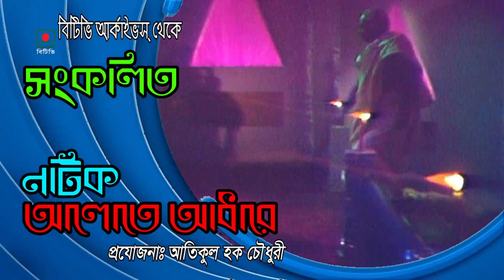বিটিভি আর্কাইভস থেকে সংকলিত নাটক “ আলোতে আঁধারে ” এর অংশ বিশেষ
নাটক “ আলোতে আঁধারে ”।  Natok- Alote Adhare
প্রযোজনা: আতিকুল হক চৌধুরী